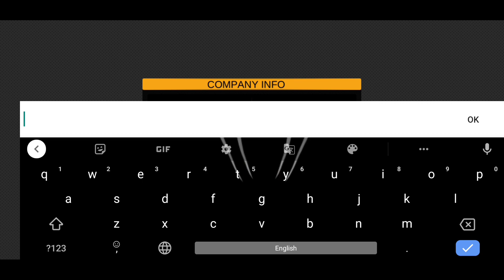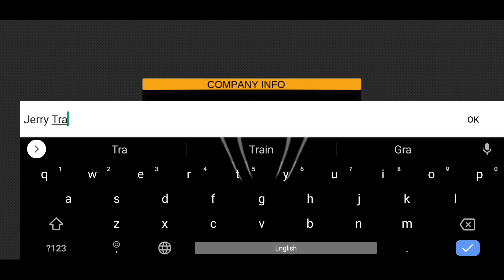Bus Simulator 2023 - Gameplay Walkthrough (Android, iOS) | jerryisgaming #1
Welcome to jerryisgaming (JIG) channel. This channel is all about gaming and review related to games. We are going to look at Details of Bus Simulator 2023 by Ovilex Software.

💠Realistic intracity and outside of city maps.

⬇⬇ Download Bus Simulator 2023  From Below Link